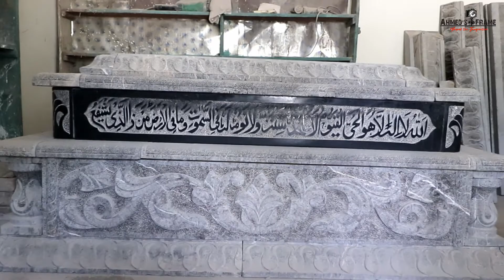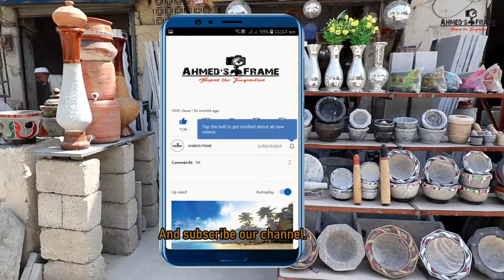The Land of Stone Carving Artists /سنگ تراشوں کا دیس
Wherever in the world ancient remains of life have been discovered, Stone carving has been a key element of it. Athough the history of stone carving is said to be thousands of years old, however in Taxila (the city of stones ) the history of stone carving, dates back to the sixth century BC.

This art here began with Gandhara Art, founded by the Buddhists and Greeks. People of Gandhara civilization were experts in stone carving, sculpture, and engraving. The remains of which are still present today. After the advent of Islam, the majority of Taxila are now Muslims, who are experts in the art of stone carving. However, they are now using this art to create decorative stones, fountains, Grinding Pots, stone vessels, decorative pieces, and engraving graves.

To know the historical background of stone carving and the full story of its decline in the present era, please watch complete video, share with your friends and don’t forget to give your opinion in comment section.